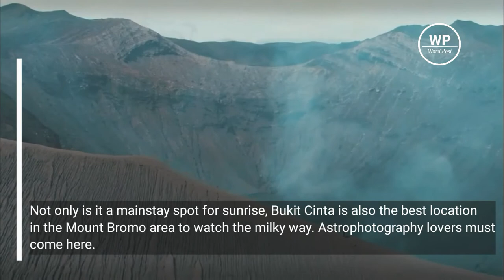Mount Bromo is one of the best destinations in Indonesia and the world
On the slopes of Mount Bromo there are many inland Hindu tribes commonly called the Bromo Tengger Tribe, and one of the unique rituals is the Kasada Ceremony.

The Kasada ceremony is a traditional Tenggerese holiday which is held every 14th day in Kasada month in the Javanese calendar.

During the ceremony, the Tenggerese threw various offerings in the form of vegetables, fruits, livestock products, and even money into the crater of Mount Bromo.